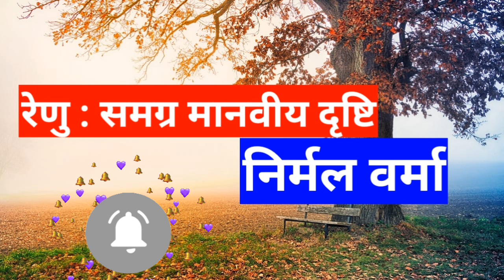Samagra Manaviya Drishti | समग्र मानवीय दृष्टि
Samagra Manaviya Drishti
समग्र मानवीय दृष्टि
Samagra Manaviya
Manaviya Drishti
Samagra Manaviya Drish
समग्र मानवीय दृष्टि
मानव मूल्य का अर्थ विस्तार किस क्षेत्र से संबंधित नहीं है
भारत की पहली मानव विकास रिपोर्ट कब जारी की गई
मानवीय मूल्य का महत्व
मानव विकास रिपोर्ट क्या है Class 10
मानवीय मूल्य के प्रकार
मानव विकास रिपोर्ट किस आधार पर तैयार की जाती है
मानवीय मूल्य PDF